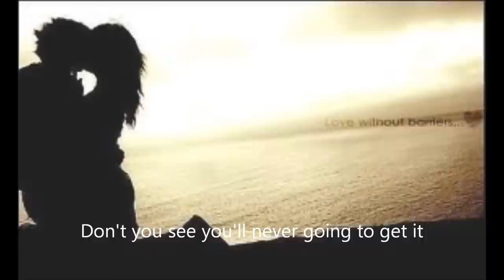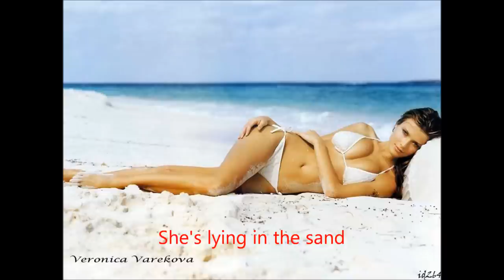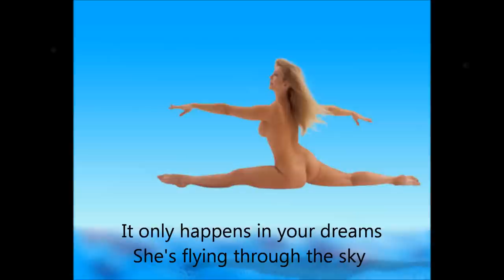In your dreams (tribute to unrequited love)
A tribute to all of those who have had an impossible or unrequited love! Hope you enjoy it!
None of the images are mine, all of the images were taken from google.images.com.
 Some of the models are gemma atkinson, josh kloss, vin diesel, fiorella mattheis, cristiano ronaldo, luke hogan, megan fox, mariah carey, veronica zemanova, carmen electra and adam rodriguez